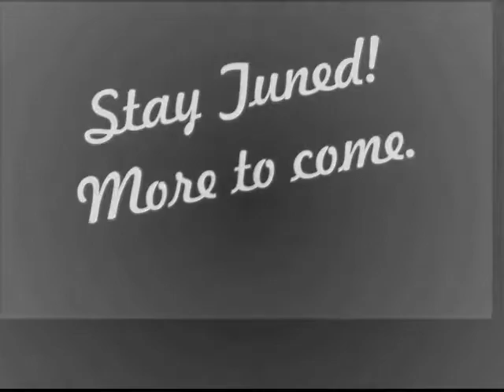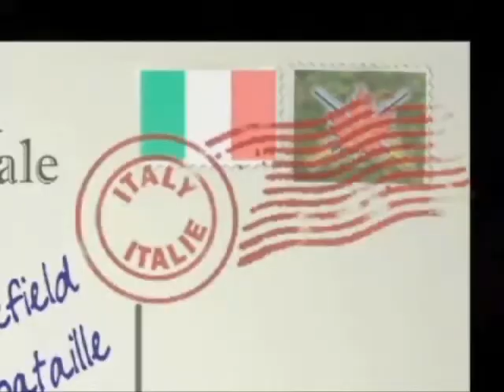Ernest "Smokey" Smith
HISTORY 12 project.
(Period: 1-4)

by Janice Lau & Destinee Fa